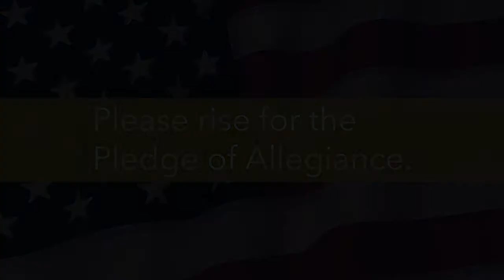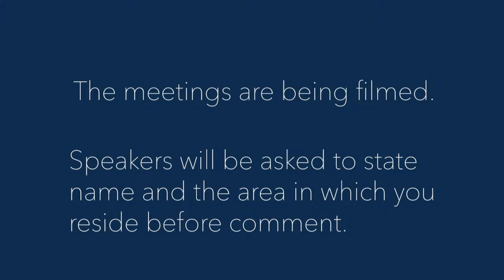Spring-Ford Board Meeting - March 25, 2024